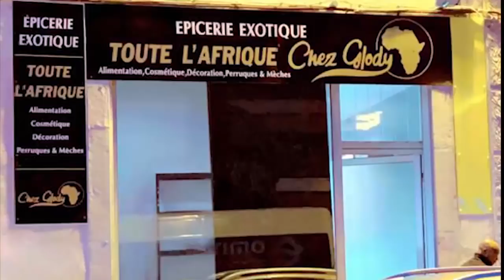Combattant BABIN MASOMBO En Colère Interdit Concert De WENGE 4X4 Recadre 5 Mariage De MATOU SAMUEL